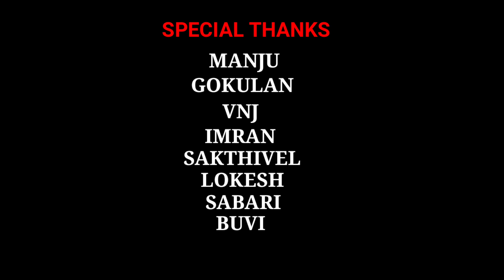Bike Stealing Prank | Tamil Prank | Prank Gone Wrong | Pant Zip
😎This is not only A Channel 😎
😍This is A family👨‍👩‍👦
😍So,Pls Support and share😍
⚠️This Channel About only For Entertainment, Prank Show And Other's...

prank aj,
prank akhil,
prank apps,
prank avr,
prank adda,
prank all video,
prank amit kumar,
prank ajju bhai,
a prank in gift shop,
a prank tv,
a prank time,
a prank with my teammates,
a prank song,
a prank on devu,
prank boy telugu,
prank babu,
prank by telugu,
prank boy,
prank by aqsa,
prank bhoot,
prank best,
b praak,
b praak new song,
b praak all song,
b praak live,
b praak latest song,
b praak sad songs,
prank call,
prank comedy,
prank channels,
prank call tamil,
prank call to carryminati,
prank call kashmiri,
prank comedy video,
prank call app,
c prankers,
yesha c prank,
studio c prank,
mr c prank,
cookie swirl c pranks,
jayel c prank,
studio c prank wars,
yesha c prank birthday,
prank delhi,
prank dance,
prank dog,
prank dekho india,
prank dad,
prank double meaning,
prank delhi police,
prank dangerous,
d prank songs,
d prank show,
d prank video,
d praak new song,
d praak all song,
prank express,
prank english,
prank emotional,
prank elevator,
prank escalator,
prank ex,
prank eating,
prank exposed,
e pranks,
e prank si boss dogs,
mahalia e prank,
chuck e prank,
mahalia e prank call,
zisteau e prank,
a.c.e prank,
chang e prank,
prank funny,
prank fail,
prank fight,
prank forema,
prank for girls,
prank foreign,
f prank video,
g f prank,
t h f prank,
b f prank,
all of prank,
shahinur of prank,
tomy t&f prank wars,
single as f prank,
prank gold digger,
prank ghost,
prank girl,
prank gone emotional,
prank girlfriend,
prank garage,
prank gun,
g prank show,
prank hindi,
prank horror,
prank hacks,
prank horn,
prank hindi video,
prank hai boss,
prank horror video,
prank hollywood,
san.h prank,
triple h prank,
ali h pranks,
suji hai prank,
dee h prank,
germany kaha h prank,
aj and h prank,
holly h prank,
prank in tamil,
prank in telugu,
prank in hindi,
prank in pakistan,
prank in america,
prank ideas,
prank in free fire,
i pranked pami,
i prank brent,
i prank my boyfriend,
i pranked my wife,
i prank my girlfriend,
i pranked my youtuber friend a j media,
i pranked my mom,
i pranked myself by going to school 18 years for nothing,
prank junction,
prank joker,
prank jalal,
prank jitu,
prank jokes,
prank jay bhai,
prank jio caller tune,
prank king,
prank karna pada bhari,
prank kannada,
prank kulfi,
prank kerala,
prank kolkata,
prank kaise karte hain,
prank korean,
prank love,
prank latest,
prank lift,
prank love video,
prank lockdown,
prank lly,
prank lucha veer,
prank malayalam,
prank marathi,
prank new,
prank new video,
prank nishu tiwari,
prank nadir ali,
prank new 2020,
prank nepali,
prank nation,
prank naved,
prank on,
prank on girls,
prank on gf,
prank on dad,
prank on nishu tiwari,
prank on mom,
prank on parents,
prank pataka,
prank prank,
prank police,
prank pakistani,
prank pagal,
prank pubg,
prank proposal,
prank prank video,
p prank video,
p praak new song,
p praak all song,
p praak mashup,
p prank call,
prank questions,
prank queen,
prank question video,
prank questions in hindi,
prank quarantine,
prank questions in telugu,
prank questions tamil,
prank quiz,
prank telugu,
prank t
prank tiktok,
prank tik tok video,
prank tamil video,